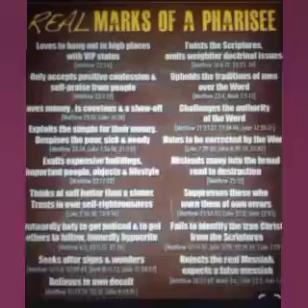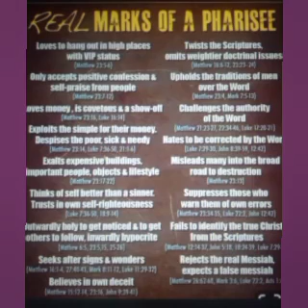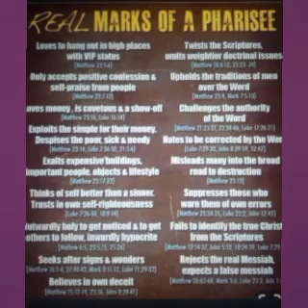The Majority of Pharisees were against Yahawashi & sought outward approval